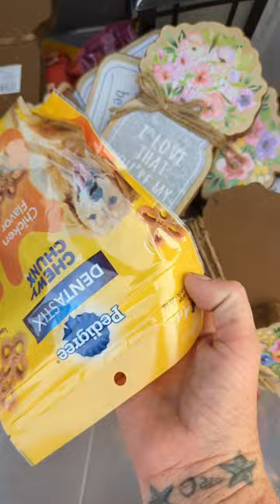NOTHING IS EVEN EXPIRED 😫😡